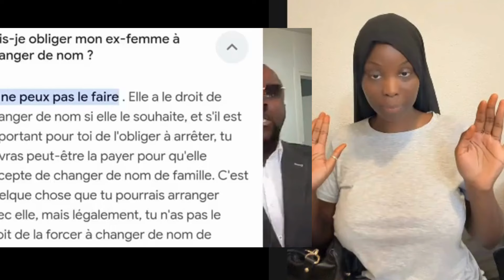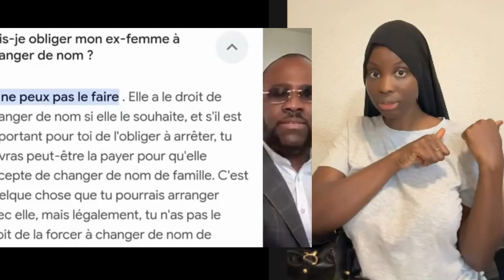Laurent Gbagbo à Simone: enlève le nom Gbagbo sur ton nom sur toi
Gbagbo à Simone: enlève le nom Gbagbo sur ton nom sur toi